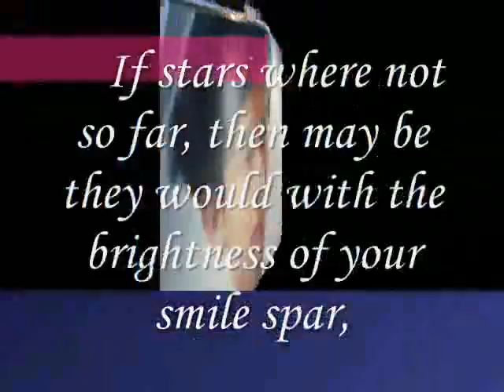Miftachul Wachyudi (Yudee) ----- If stars where not so far,-Miftachul Wachyudi (Yudee)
do.
do so
Money is an excellent servant, but the host
very bad.